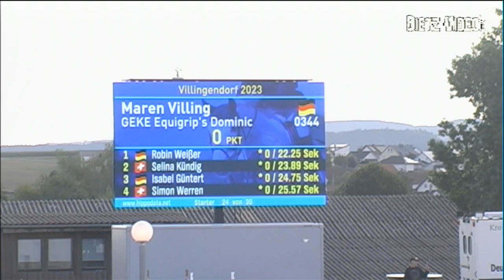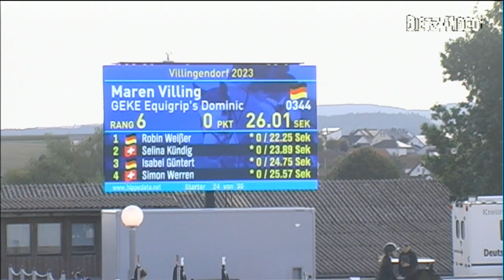GEKE EQUIGRIP'S DOMINIC Maren Villing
17 Zwei-Phasen-Springprüfung Kl. A** 105 cm